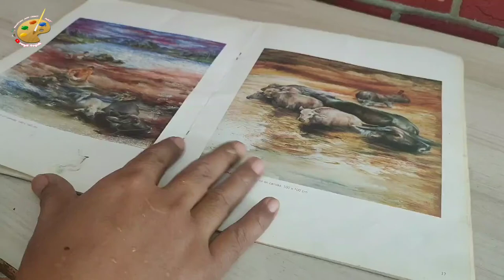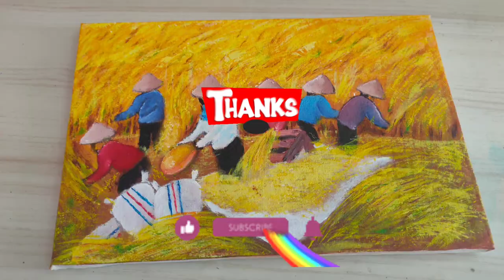lukisan panen padi / cara melukis pemandangan panen padi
lukisan pemandangan dengan tema panen raya di media kanvas 20x30 menggunakan cat akrilik, lukisan panen padi mudah dan simple.